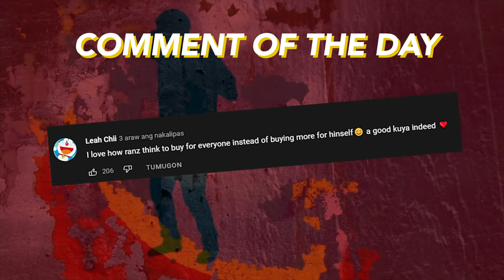Try Not To Get Stained Challenge!!! (Sino Maglalaba?!) | Ranz and Niana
In this challenge, we tried not to get stained!!! enjoy haha